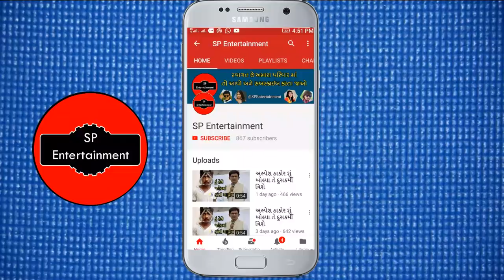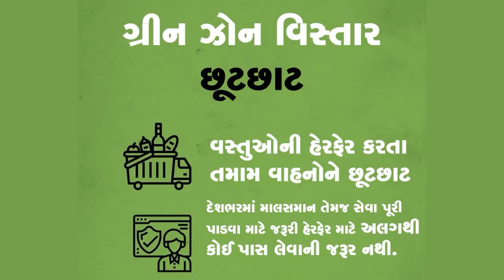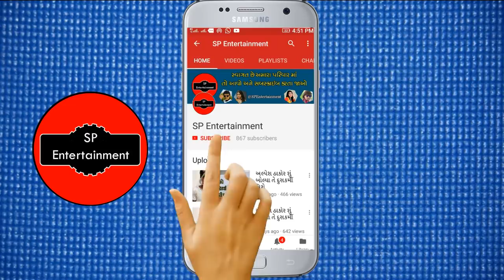દારૂની દુકાનો ખુલતાં આવુ બન્યું મોદી ની ચિંતા વધી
દારૂની દુકાનો ખુલતાં એવું બન્યું મોદી ની ચિંતા વધી